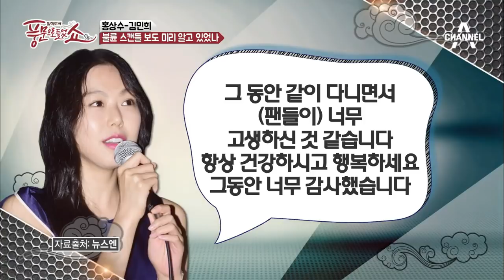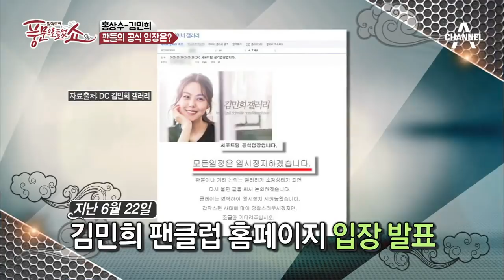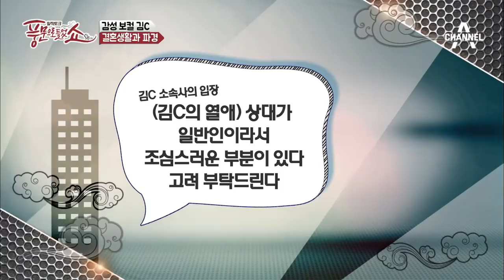[예능] 풍문으로 들었쇼 39회_ 160711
# 스타들의 위험한 사랑

새 안방마님 MC 최여진! 몸매 보여주고 싶어서 속옷 화보 찍는다?!
새롭게 '풍문쇼' 안방마님 자리를 차지한 ‘비율 종결자’ 최여진!
시원~시원한 각선미만큼이나 모든 풍문을 속 시원~ 하게 파헤칠 준비가 됐다?!

최여진의 풍문 하나!
'속옷 화보를 즐겨 찍는 이유는 몸매를 자랑하기 위해서다?!'
MC 최여진이 밝힌 오직 '풍문쇼'에서만 들을 수 있는 쎈 이야기 大 공개!

- ‘핫풍문’홍상수 감독 & 김민희, 불륜설 속에 감춰진 그 진실은?!

대한민국을 뒤흔든 홍상수 감독과 김민희의 불륜 논란!
김민희가 홍상수 감독과 사랑에 빠지는 것은 예견된 일이었다?!
사랑이냐 추문이냐를 두고 펼쳐진 출연자들의 열띤 공방전!
홍상수 감독과 김민희의 불륜 스토리 전격 분석!

- ‘뜨거운 감자’김C의 뜨거운 사랑, 스타일리스트와의 연애?!

과거 김민희 & 조인성 커플의 오작교였던 김C!
불륜 의혹이 있는 현재 여자 친구와의 연결고리는 김민희다?!
김C의 뮤직비디오 속에 숨겨져 있는 의혹부터
논란이었던 김C와 현재 여자 친구의 화보촬영 진실까지!
김C의 이혼에서부터 불륜 의혹까지 총 정리!

매주 (월) PM 11:00
채널A '풍문으로 들었쇼' 채널고정!